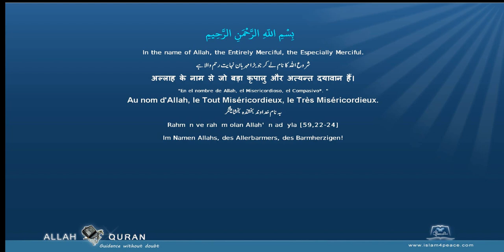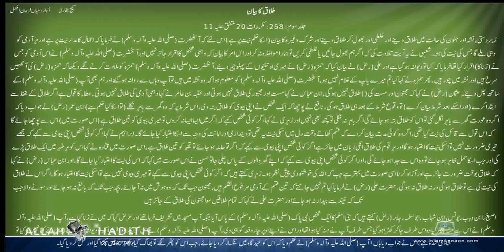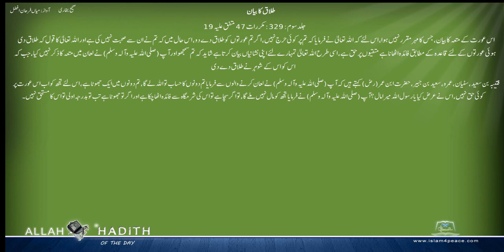Sahih Bukhari Urdu صحیح بخاری اردو 049 طلاق کا بیان